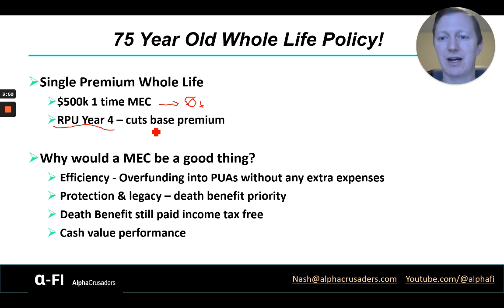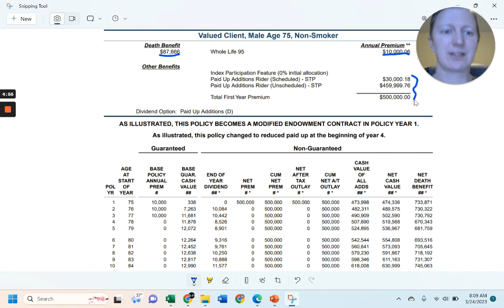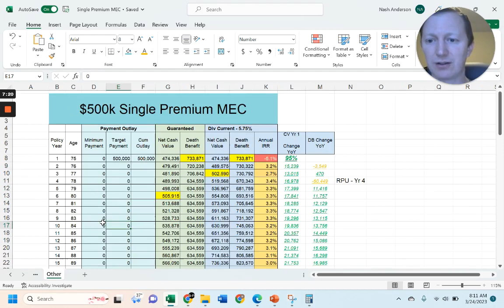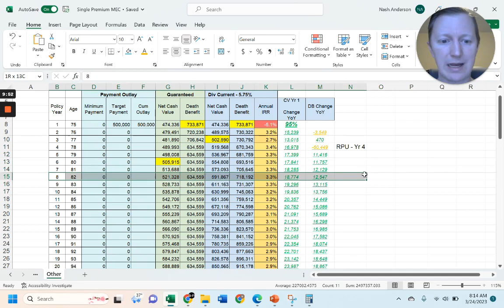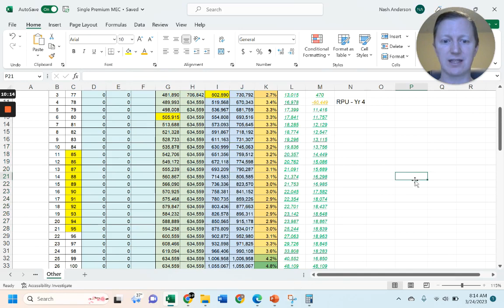Why Triggering a Modified Endowment Contract (MEC) May Be Beneficial - $500,000 Single Premium Fund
In this video, we explore the benefits of intentionally triggering a Modified Endowment Contract (MEC) and provide a case study on a 75-year-old male who plans to fund $500,000 as a single premium with no additional contributions. This can be an effective way to leave a legacy and a safe place to position wealth.

Although accessing cash value above the cost basis would result in income tax consequences due to the MEC, the death benefit remains income tax-free. By intentionally triggering a MEC, there is no need to add term insurance to raise the death benefit and prevent a MEC, which would cause poor performance due to high term costs at this age.

We also discuss how allocating 2% into base premium and 98% into Paid Up Additions (PUAs) can generate strong guaranteed values, with the death benefit breaking even in year 1 and guaranteed cash value breaking even in year 6. On the dividend scale, we break even with cash value in year 3 and on death benefit year 1. Additionally, since this is a MEC, we can reduce paid-up additions in year 4 instead of year 8, allowing for even greater efficiency.

Legacy planning is an important consideration when it comes to passing wealth from one generation to another. With a MEC, the death benefit is still paid out income tax-free, making it a useful tool in estate planning. By allocating the majority of the premium to Paid Up Additions, the policy can accumulate cash value that can be accessed or borrowed against to provide for future generations. This can help to ensure that wealth is preserved and passed down to future generations, providing a financial foundation for their future endeavors. In this way, a MEC can be an effective part of a larger legacy planning strategy.

If you are interested in learning more about MECs and how they can benefit your insurance policy, make sure to watch this video.

Alpha Crusaders LLC - As a brokerage based in Portland, Oregon, we provide customized insurance solutions and expert guidance to clients throughout the United States such as Oregon, New York, Florida, California, Washington, Michigan, North Carolina, Texas, and more!